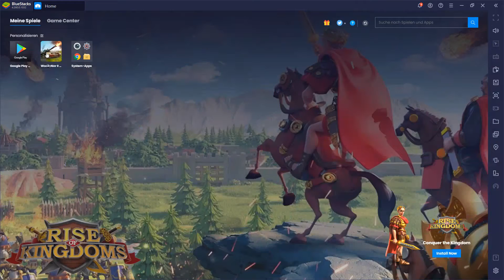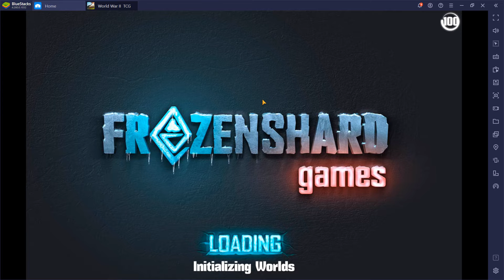WW2 TCG - Monday Morning Gameplay - New Announcement!!!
Hello guys, even though I said it in the video, I didn't edit it so I can upload it faster. The other reason is, that it was easier to edit the videos on my mobile phone (or I have to get used to my editing program on my pc). Sounds weird, but it is what it is.
I'm opening some chests, play some pvp and talk about new player strategies.

As always, have a nice day and stay safe. :)